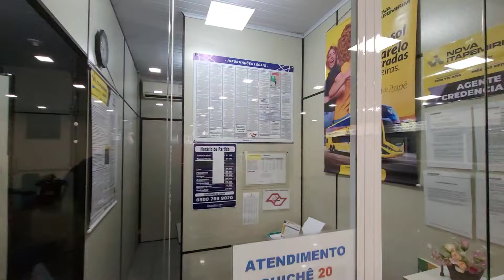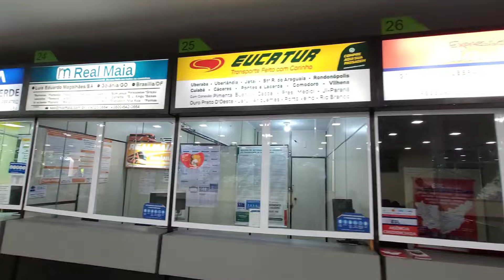MOVIMENTAÇÃO NO TERMINAL RODOVIÁRIO DE RIBEIRÃO PRETO-SP 09/062024.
BOA NOITE,UM FORTE ABRAÇO E QUE DEUS CONTINUE ABENÇOANDO A VIDA DE TODOS.